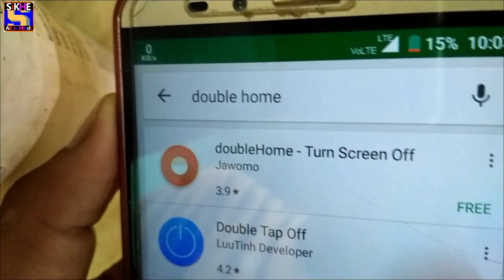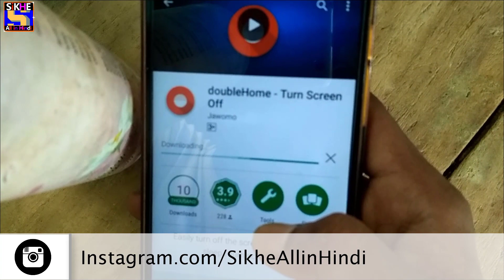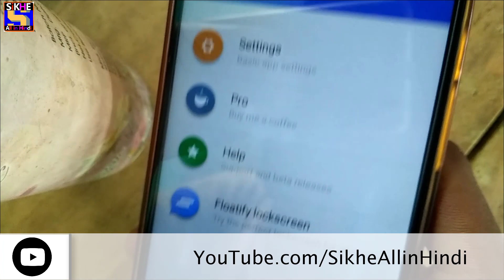Home Button Hidden Feature for Any Android😮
hey guys today in this video is very interesting topic about Home Button Hidden Feature for Any Android😮 with this feature or Trick you can "on" or "off" your device by just double type on home Button.